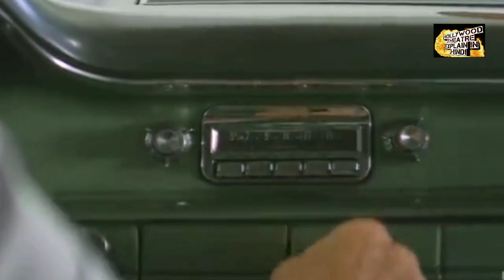जीपर्स क्रीपर्स पुनर्जन्म Jeepers creepers reborn (2022) explained in Hindi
Jeepers creepers reborn (2022) explained in Hindi

Disclaimer___

Under section 107 of the copyright Act 1976, allowance is made for "fair use" for purposes such as criticism, commenting,news reporting, teaching, scholarship,and reasearch fair use is a use permitted by copyright statute that might otherwise be infringing.
Thanks.